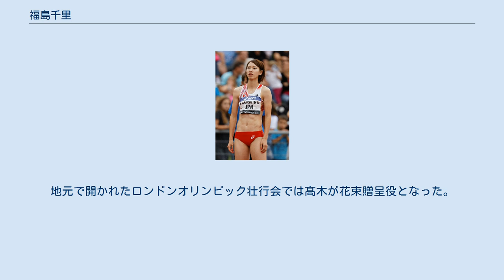福島千里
福島 千里（ふくしま ちさと、1988年6月27日 - ）は、日本の陸上競技選手で、専門は短距離。
北京・ロンドン・リオデジャネイロオリンピック日本代表。
女子100m、200mの日本記録保持者。
 北海道中川郡幕別町に生まれ。
細身でピッチ型の走りをする選手であり、日本人以外の選手並み、あるいはそれ以上のスタートダッシュが大きな武器である。
 陸上競技は小学4年の時に始める。
小学校時代の実力は道大会でやっと決勝に残る程度だったという。
陸上競技を始めた同時期にスピードスケート（距離は500m）も始めたが小学校の間しかやっていない。
しかし、この経験がスタートダッシュ時のバランスや強靭な脚力に影響を与えている。
 幕別町立糠内中学校時代からジュニアオリンピックなど全国大会に出場。
中学3年生の時（2003年）から高校3年生（2006年）までの4年間、全中とインターハイにおいて女子100mでいずれも同い年の高橋萌木子に敗北。
自身も全国大会で実績はあげていたものの、高橋や中村宝子の影に隠れる形となっていた。
 北海道帯広南商業高等学校を卒業後、2007年に北海道ハイテクノロジー専門学校（情報システム学科）に進学。
同校の陸上競技部（北海道ハイテクAC）に籍を置き中村宏之コーチの元で選手活動を続けている。
2009年に卒業後は、そのまま同校の職員となる。
2016年、最終目標としていたリオデジャネイロオリンピック終了後、福島の去就が注目される。
 2017年、1月20日付で北海道ハイテクACを退団、北海道ハイテクノロジー専門学校も退職し、同時にプロ活動の開始を宣言 。
所属をファーストトラック株式会社 に変更する(陸連登録は札幌陸協) 。
 2018年1月11日、セイコーホールディングス本社にて会見、1月1日付で同社に入社、所属社員選手として競技を継続することを発表。
神奈川県内に拠点を置き、仲田健トレーナー の指導の下、同社所属の山縣亮太とチームを組むこととなる 。
 2021年3月14日、セイコーの籍はそのままで、順天堂大学大学院スポーツ健康科学研究科に進学する事が報道された。
 家族の中で母親は陸上経験があり、種目は短距離だったという。
 2008年、好タイムをマークし始めて頭角を現す。
 2009年、他の選手からマークされる中で記録を塗り替えている。
 2010年は、シーズン開始と共に記録を伸ばしている。
 2011年は、アジア最速の実力を維持している。
 2012年は、本格的トラックシーズンを前にして世界室内陸上競技選手権大会に出場。
3月10日の女子60m予選で7秒29をマークし、伊藤佳奈恵（北海道恵庭北高等学校）ら3選手が保持していた7秒40のタイムを0秒11更新し、自身初となる室内日本記録を樹立した。
同種目で日本女子初の準決勝に進出したが、インフルエンザのため準決勝は欠場した。
6月、第96回日本選手権において2年連続で100m、200mの2冠を達成し、両種目でロンドンオリンピック出場が決まった。
8月、ロンドンオリンピック100mは11秒41で、200mは24秒14で予選敗退。
1964年東京オリンピック以来48年ぶりに出場した日本チームの一員として400mリレーにも出場し、44秒25で予選敗退。
 2013年、第97回日本選手権で3年連続の短距離2冠を達成。
アジア選手権100mで2位。
世界選手権は200mのみ出場。
10月の国民体育大会では北海道陸上協会の推薦を受けて400mに出場したが、56秒26の予選3組5着に終わった。
 2014年、第98回日本選手権で4年連続の短距離2冠。
仁川アジア競技大会でも連覇を狙ったが、100mは11秒49で韋永麗（中国）に100分の1秒差及ばず2位。
200mでは3位だった。
 2015年、アジア選手権（武漢）の100mでは追い風参考ながら11秒23の好記録で2009年大会以来3大会ぶりとなる金メダルを獲得。
第99回日本選手権で5年連続の短距離2冠。
7月のワールドチャレンジミーティング（マドリード）では日本国外での日本人選手最高記録となる11秒25をマーク。
 8月の世界選手権（北...